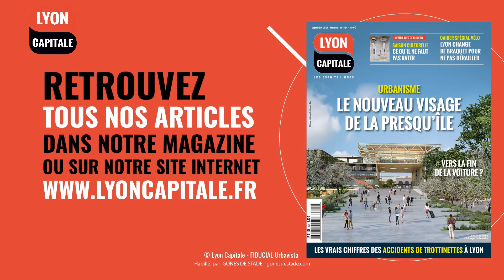La création de la métropole de Lyon a coûté 1,5 milliard d’euros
Interview M. Vergnaud par P. Terra, Lyon Capitale, Sept 2022